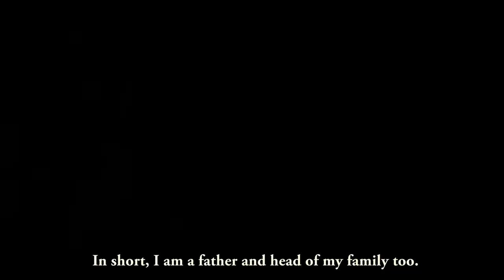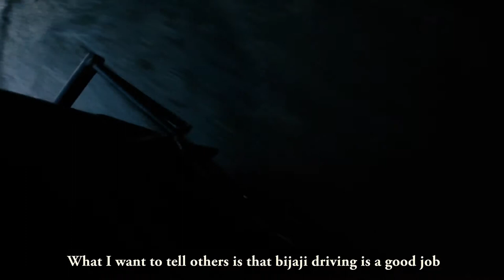Kanabo Bajaj Driver